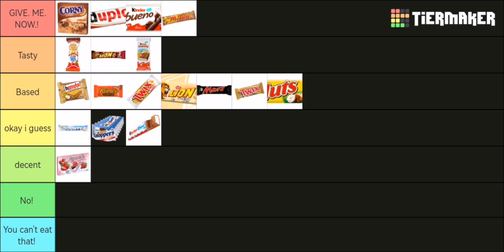German riegel tierlist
Sub to @TMS fans